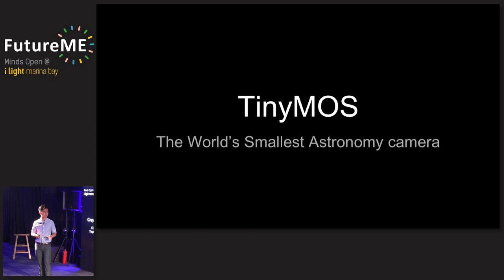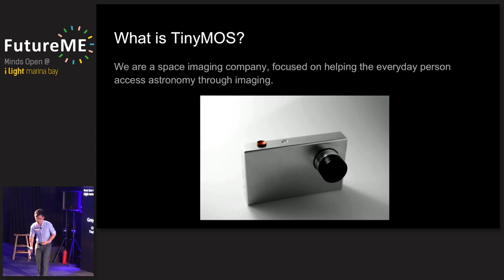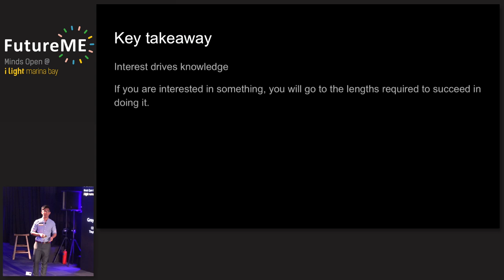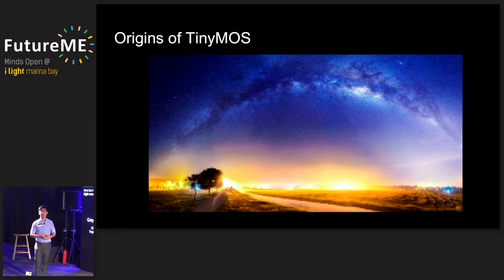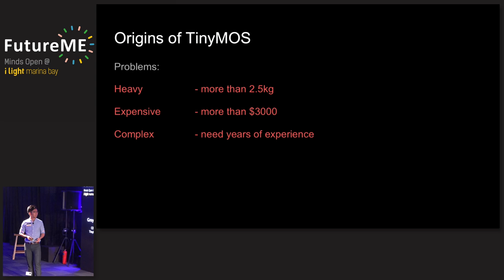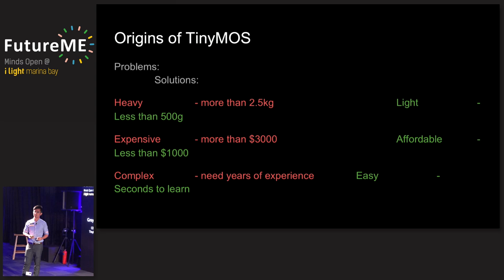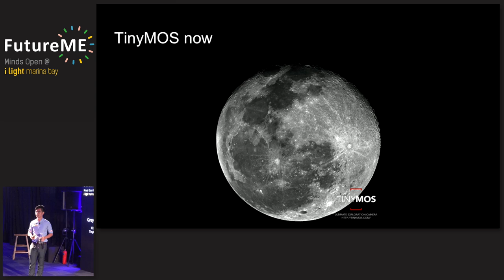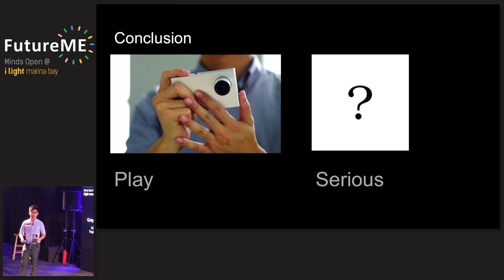Tiny Technologies | Grey Tan | FutureME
Grey Tan telling his startup story about his company, TinyMOS, at FutureME on 27 March 2016.

The Tiny1 is a small and powerful camera that delivers excellent image quality in low-light conditions. Beautiful specimens of astrophotograhy in his presentation.